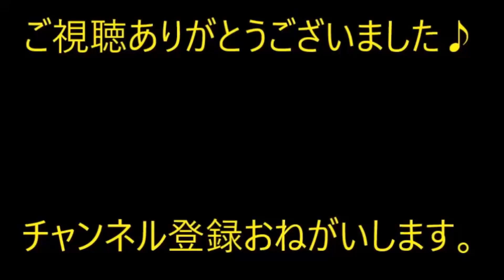【修羅場】ある時から嫁が突然メシマズに。俺「はぁ、また生ゴミかよ…」「これを食えってのか？」娘「いい加減、気付けよ！（激怒」【痛快・スカッとジャパン】